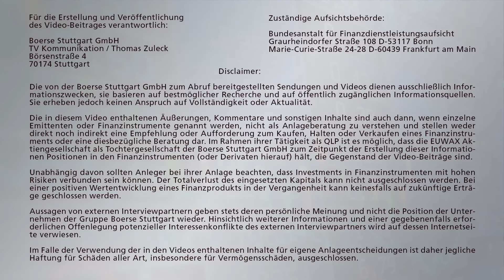BVH-Marktindikator für Januar bullisch - Ausblick auf Dienstag, 03.01.2016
Der aktuelle BVH-Marktindikator zeigt sich bullisch. 57,2 Prozent der befragten Mitglieder des akademischen Börsennachwuchses in Deutschland erwarten im Januar steigende Kurse des DAX. Nähere Informationen gibt's von Holger Scholze, der dabei auch auf die wichtigsten Konjunkturdaten am Dienstag, dem 3. Januar 2016, vorausschaut.